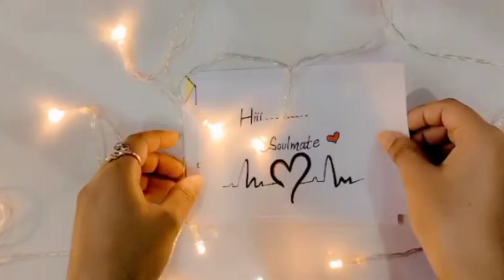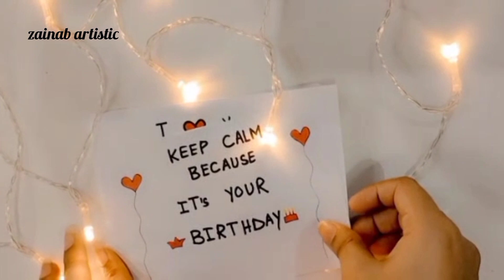special birthday surprise for love | zainab artistic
So , TODAY IS MY HUSBAND'S BIRTHDAY who lives in Norway so due to distance i planned a special birthday surprise for love. Long distance relationship stories. I LOVE YOU SO MUCH MY LOVE. i hope to see u soon.